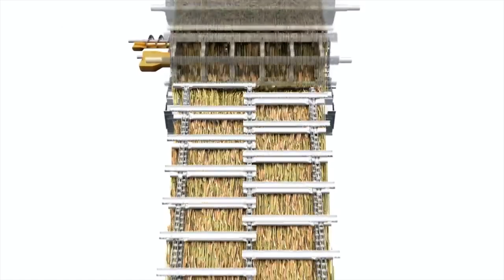Harvesting with ACROS 585 ROSTSELMASH and CLAAS TUCANO 340 combines. Motivation. Sunflower growing.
Through this video, I want to express my gratitude to everyone who helped, didn't sleep at night and worked with us. Well, and the weather, of course)

The first experience of growing sunflower and harvesting. About how it was in Russia.
In the life of each of us, there are many different possibilities. Whether you grab this opportunity or let it pass by you, it's up to you to decide. In this short clip, I decided to show what can be done without having experience in growing crops, but with discipline, desire, willpower and optimism. The video shows the result of the first experience of growing sunflower. With this video, I want to motivate you, friends, to leave your comfort zone and achieve your goals. Happy viewing.